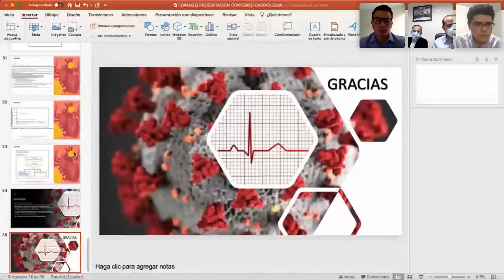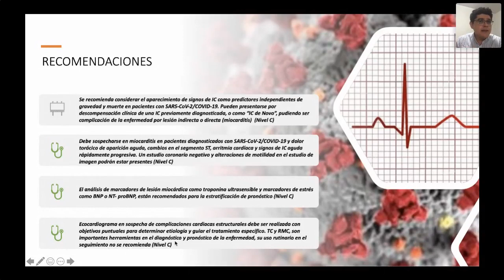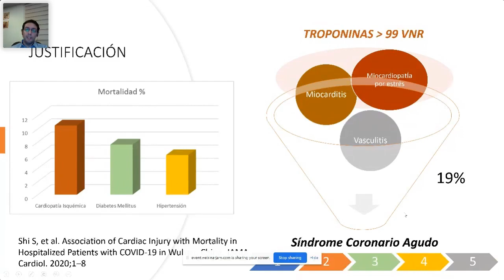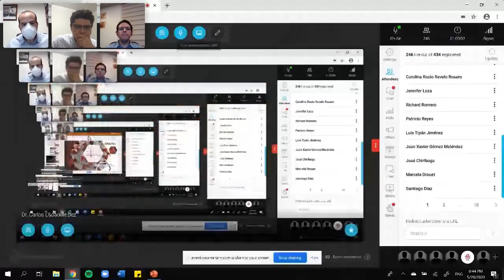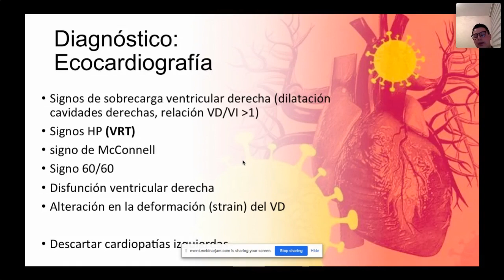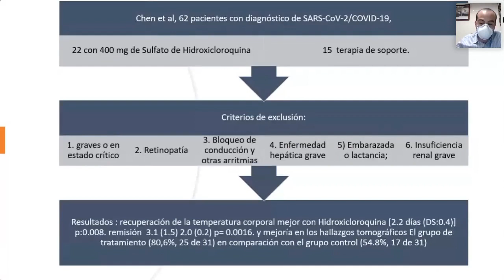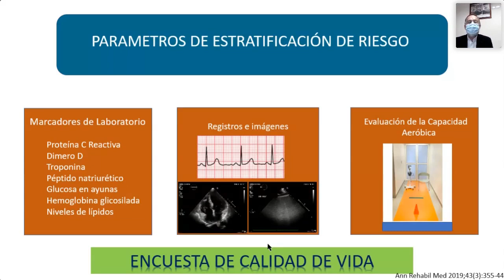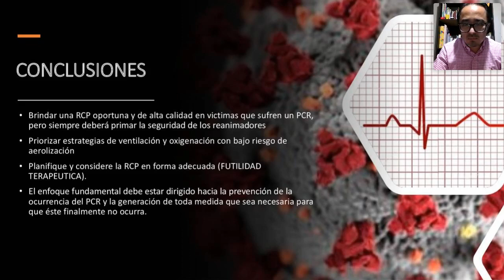Webinar Simposium Parte 2: Consenso Interino de Cardiología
Consenso Interino de Cardiología Informado en la Evidencia sobre Complicaciones Cardiovasculares de SARS-CoV-2/COVID-19

Sociedad Ecuatoriana de Cardiología